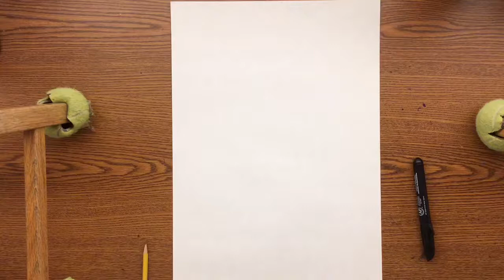Glue and Watercolor Jelly Fish